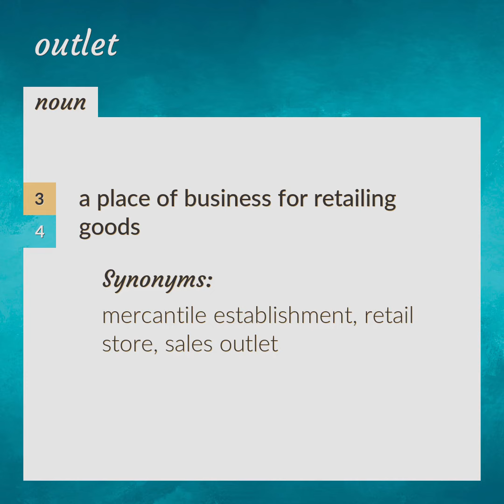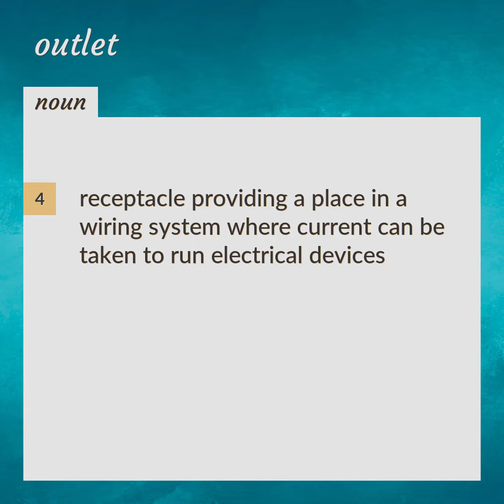Outlet | meaning of Outlet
What is OUTLET meaning?